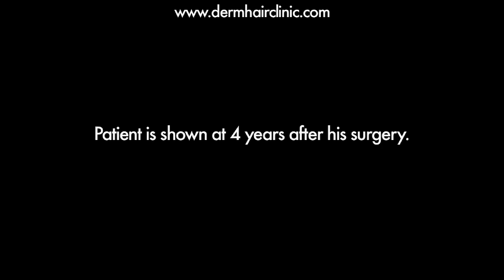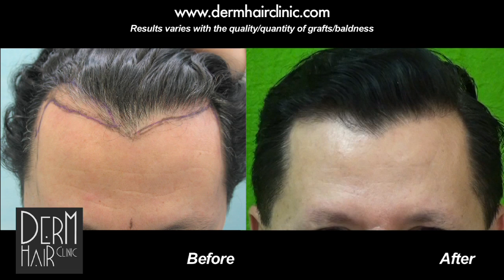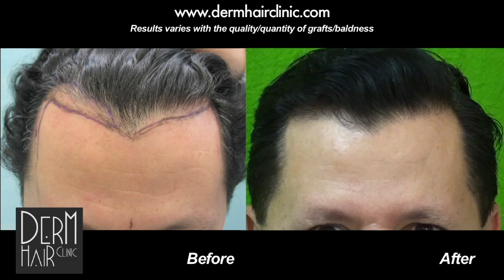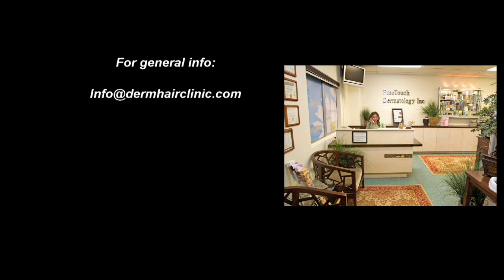Los Angeles Hairline restoration Patient by FUE hair transplant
For information on Dr. Umar and to see additional results of his uGraft FUE technique, please

The patient was experiencing an unusual type of hairline recession with a very pronounced central point, which is commonly called a widow's peak.  He says, "I was getting tired of [my friends] making fun of me, calling me Mickey Mouse or Dracula because of my strange hairline."

Unlike strip procedures, doctors are not constrained to using hair grafts taken from the sides and back of the head when they use apply techniques in Follicular Unit Extraction

Natural hairlines are bordered by very thin hairs. So reconstructing a hairline during a hair transplant procedure requires the use of thinner caliber hair. Dr. Umar used 600 grafts of nape and head hair using his specialized uGraft FUE technique. These grafts were reinserted into the temples and front hairline to reduce the sharpness of the central point.

This video shows images prior to the patient's hair transplant procedure and the results of his treatment four years after. The quality of this outcome truly shows that nape hair is long lasting. Also with Follicular Unit Extraction, there is no linear scar.

According to the patient, the outcome "took ten years off me if not more."